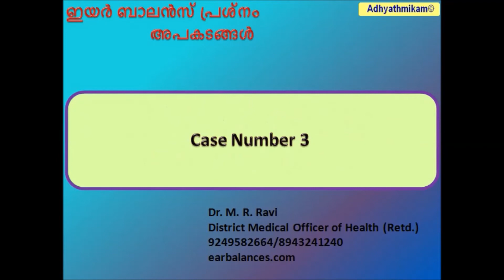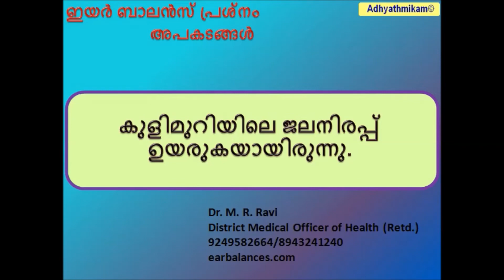Ear Balance Risks Case studies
A patient from Wadakkanchery aged 58 years, with BPPV attended the clinic. He had a severe attack of vertigo while he was in the bathroom and fell down unconscious. The water faucet was open and water level in the bathroom was rising. Fortunately his wife came to know this and he was pulled out of the bathroom. Otherwise he could have drowned. I was able to  clear his ear balance disorder within 20 minutes.

Just now I had a call from one person at Adoor. While resting on the bed, his son climbed over the window grill, and to protect the child from fa;;ing down, he quickly arose from the bed and he felt sever vertigo Now he is in bed with severe vertigo. He requires urgent relief from the head spinning. Hence was the call. Immediately, I have contacted on video call and his BPPV was relieved within 10 minutes.